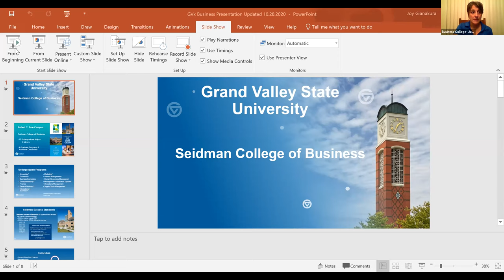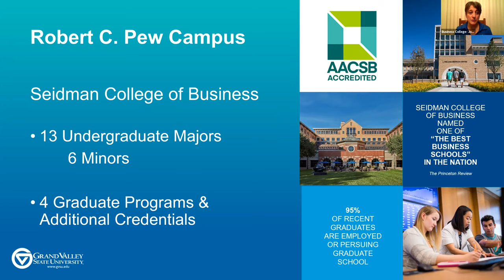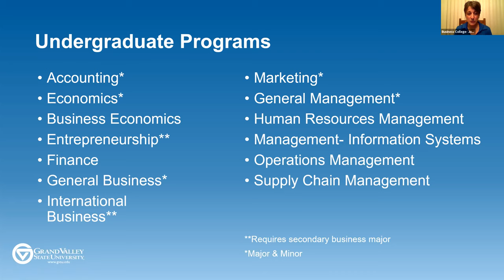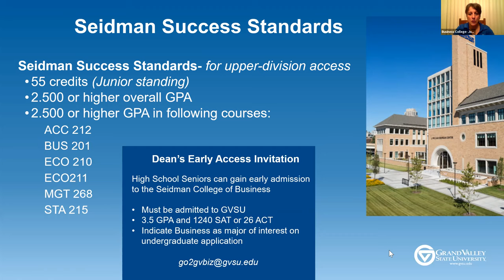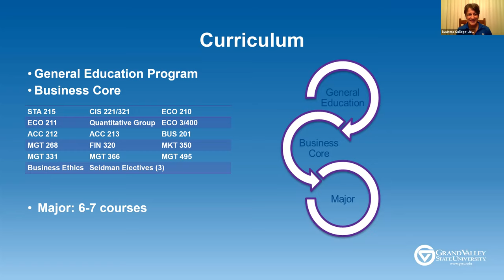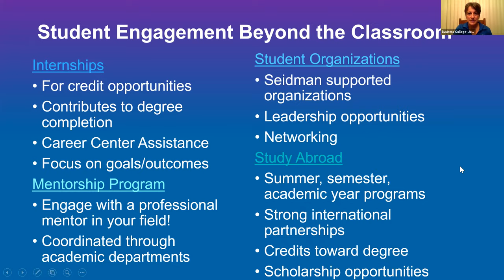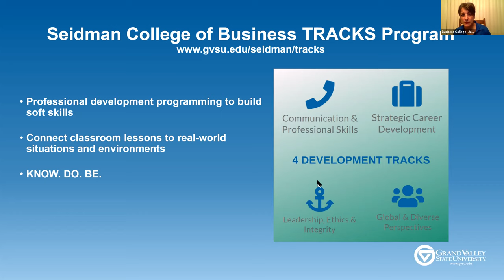Seidman College of Business Information Session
Learn about the GVSU Business program from faculty and advisors.